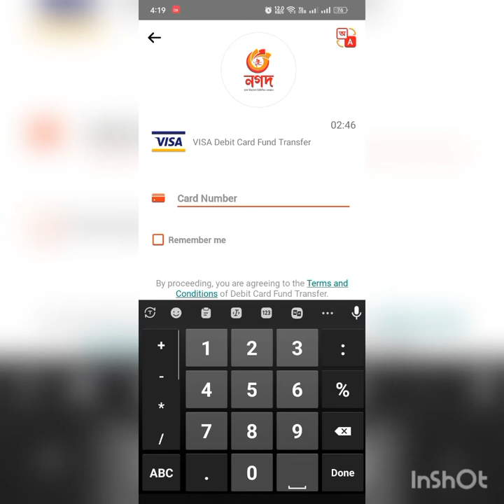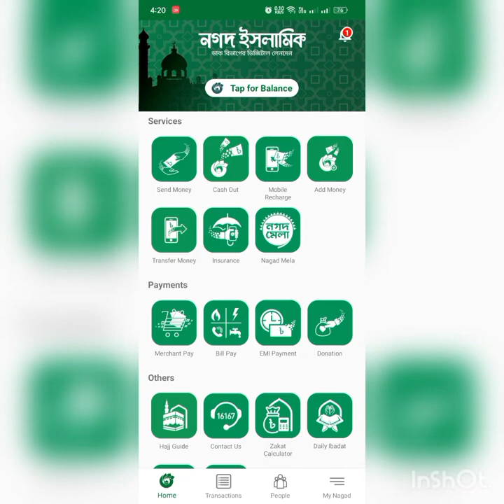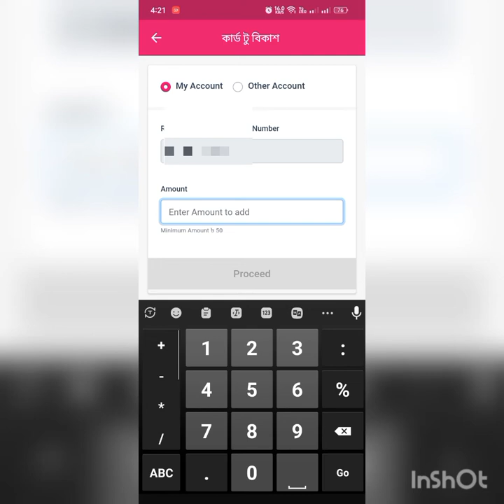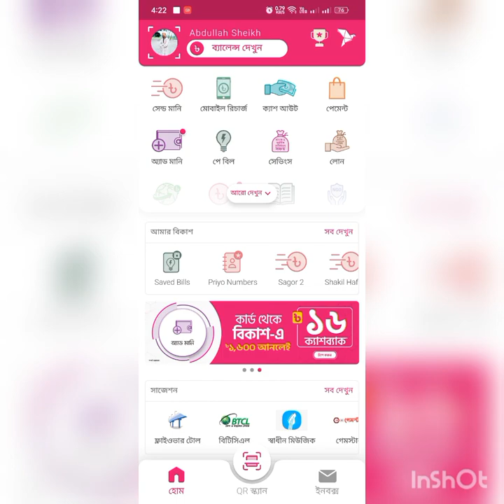নগদ থেকে বিকাশে টাকা আনুন | Nagad to bKash Money Transfer | Live Instant | Fund Transfer | Add Money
নগদ থেকে বিকাশে টাকা নিয়ে আসুন সহজেই
another Video বিকাশ থেকে টাকা ট্রান্সফার

bKash & Nagad Money Transfer | bKash to Mobile Number Send Money | bKash Limited | Nagad
How To Sent Money BKash To Nagad | BKash To Nagad Money Transfer